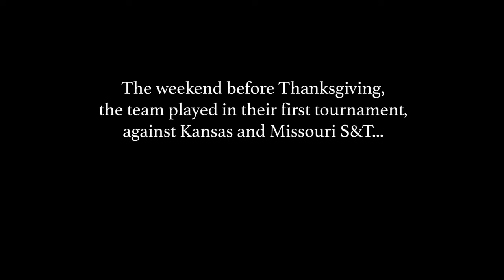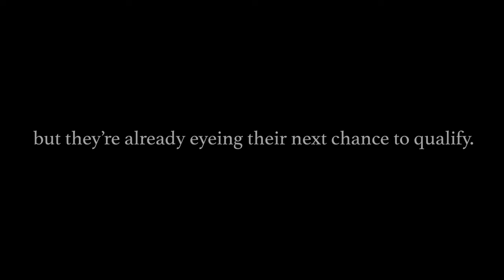MU students form university’s first disc golf team, try to qualify nationally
Despite having one of the top disc golf courses in the world in its backyard, the University of Missouri has never had a team. In the fall of 2018, Jared Brabant assembled the school's first squad and tried to take them to the national championship.